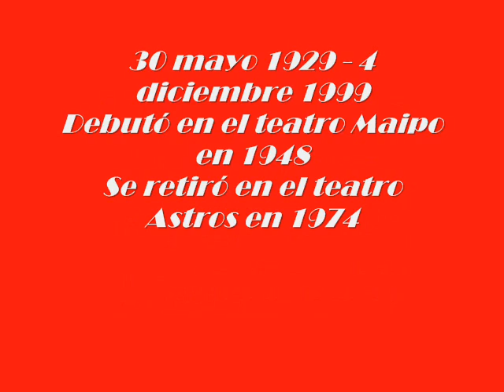Nélida Roca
Nélida Roca selección de imágenes.